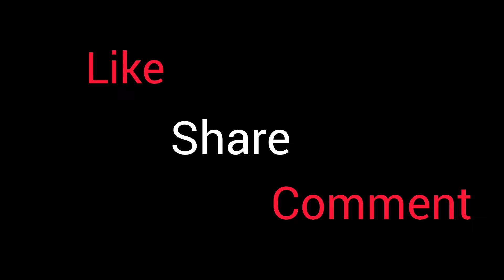Satyanarayan Pooja | My Dream House 🏠😱|Babita's life ❤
Satyanarayan Pooja | My Dream House 🏠😱|

house tour
home tour
dream house
dream home
dream home hunting
dream house hunting
house hunting
my dream